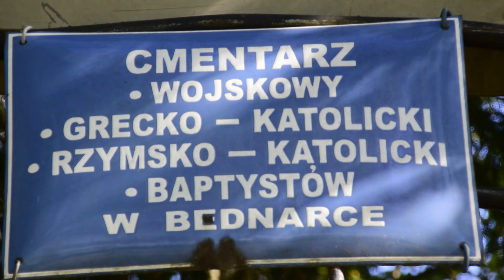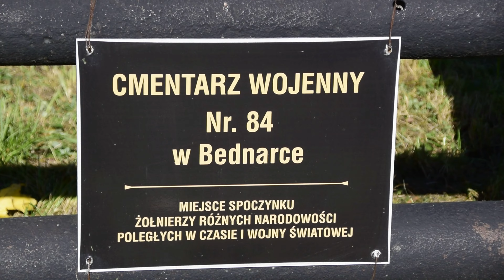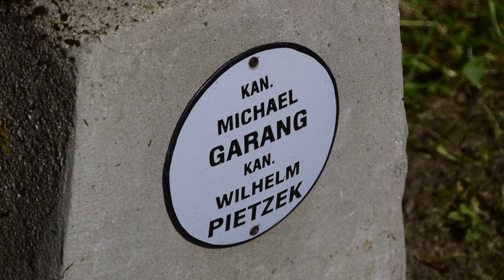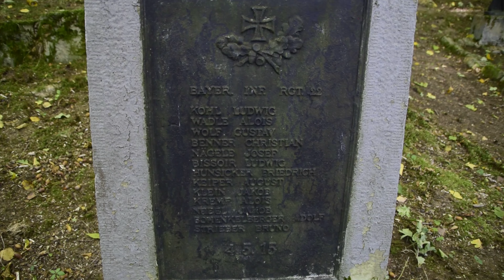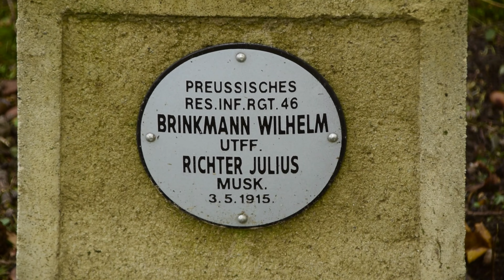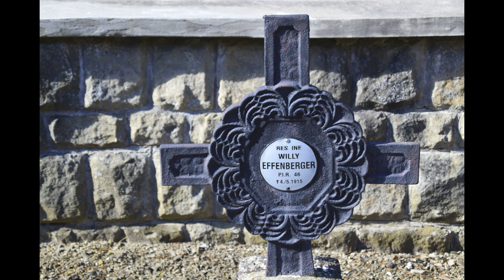W trosce o pamięć poległych - IX akcja porządkowania cmentarzy z WW